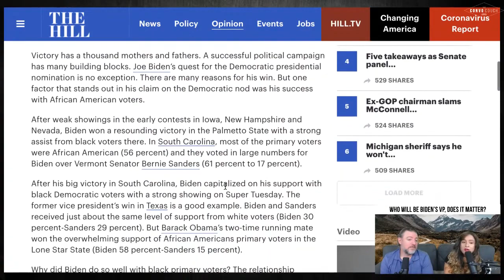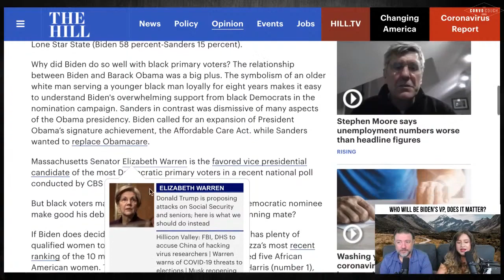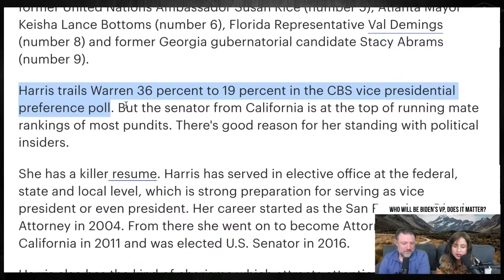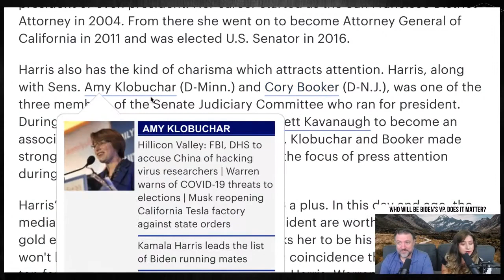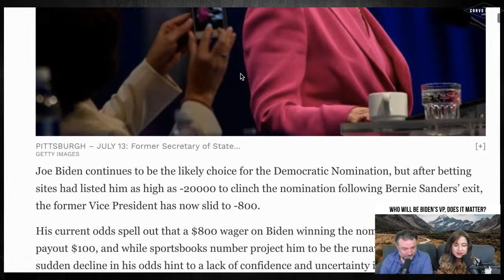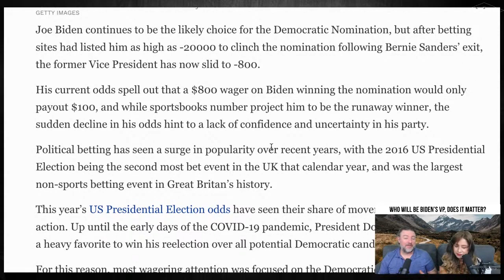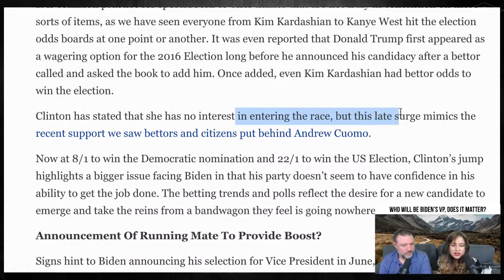Who Will Be Biden’s VP, Does it Matter?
With the November election getting closer and closer, the media is buzzing with speculations as to who will be Joe Biden's running mate. Craig "Pasta" Jardula and Fiorella Isabel give their thoughts on this while also answering this question as to whether this even matters to begin with.

Tired of putting your privacy at risk by using Google Chrome or other predatory browsers? Download the open source crypto based browser "Brave" which gives you all the power plugins of Google with no no invasion of privacy or data theft! :

My Bitcoin Wallet Address: 1JfRRkTNtMZWpZpR91TV5kk4QNsFp8u1HQ

My Ethereum Wallet Address:
0x8995c35C7E904B46AeA968E5E08e8f35aD944A3f